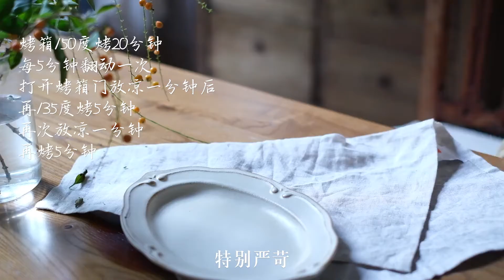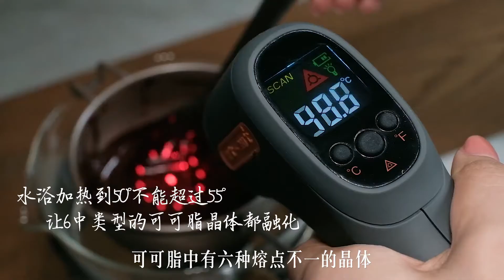从新鲜可可果到丝滑巧克力的制作全过程